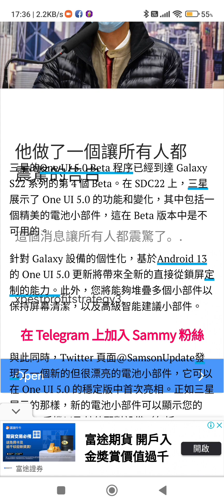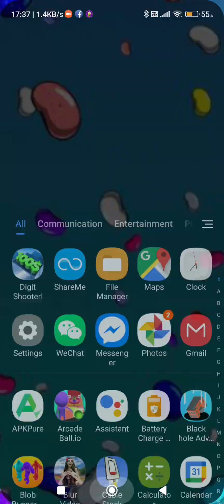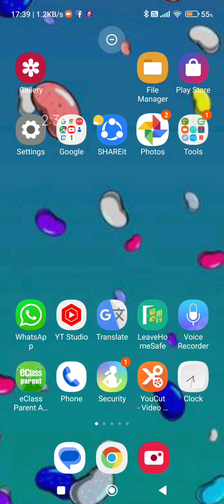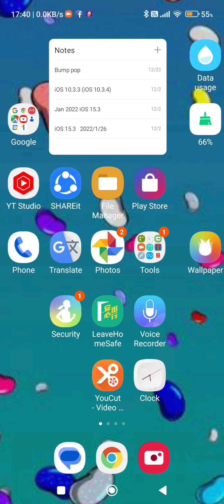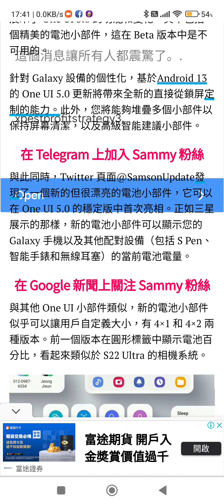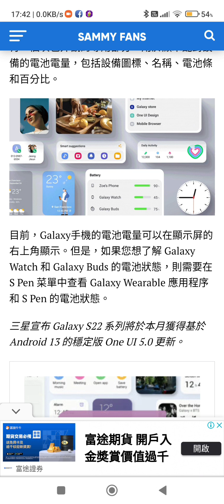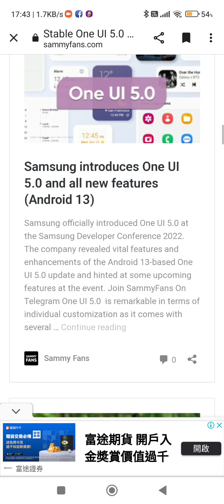Android 13, One UI 5.0 的兩種好用功能